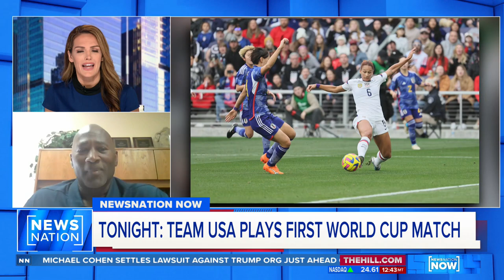‘A little nervous’: Father of Women’s World Cup player | NewsNation Now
David Williams, the father of U.S. soccer player Lynn Williams, says he is “a little nervous,” but happy to see the team play their first match at the  Women’s World Cup Friday night.